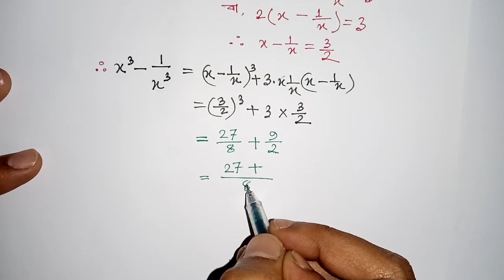Class Nine-Ten General Math Chapter 3.2|| 15 number math solution. Noor Hossain Sir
Easy math home, Class Nine-Ten General Math Chapter 3.2|| 15 number math solution. Noor Hossain Sir